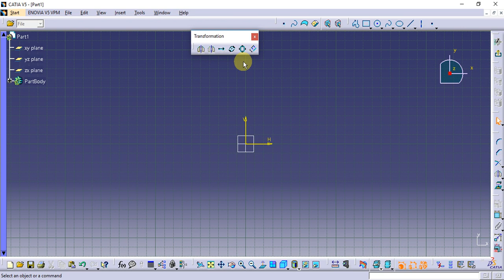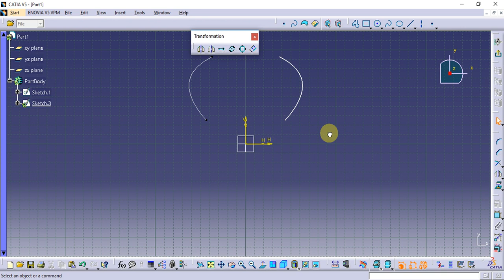Catia Tutorial in Tamil 22 : Symmetry | Operation Tool | sketch